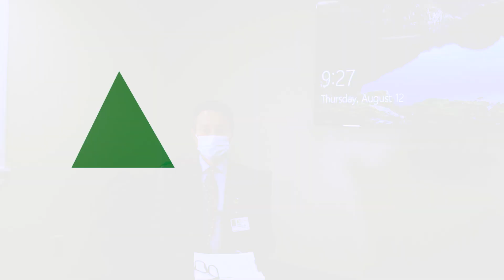Berkshire Health Systems, Information about COVID, Vaccines and Pregnancy.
Are you pregnant or considering pregnancy and worried about COVID-19? The CDC and our medical experts are recommending vaccination for pregnant women. Watch Dr. Lauren Slater, Chair of Maternal Child Health at BMC as she and Dr. James Lederer, Chief Medical Officer, discuss pregnancy and COVID-19 vaccination.